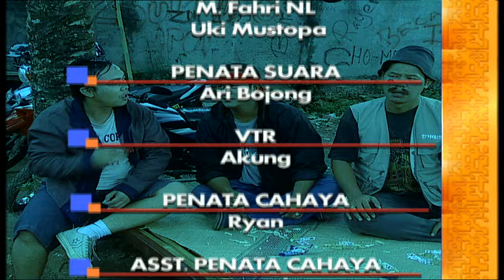Bule Masuk Kampung 2 - Episode 15 - Nova Eliza Mark Peter